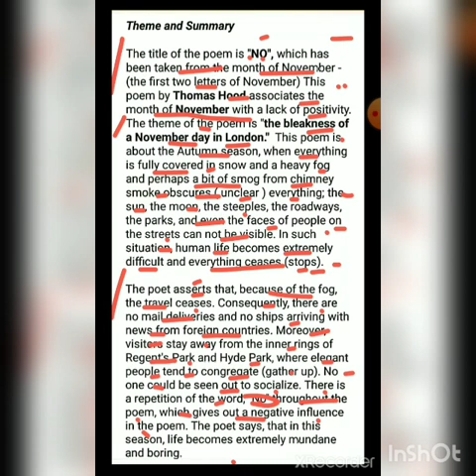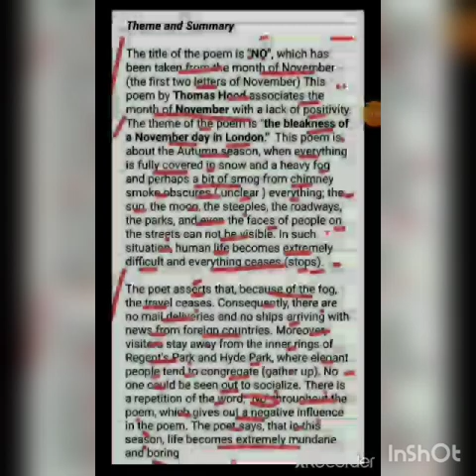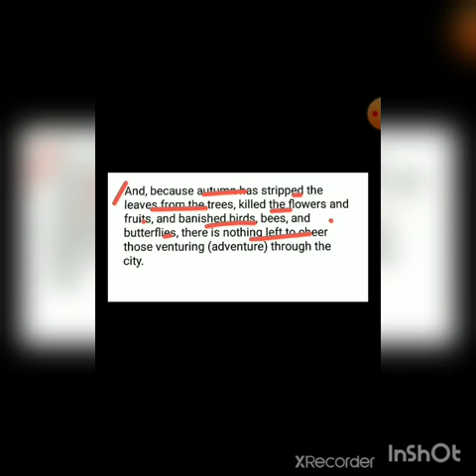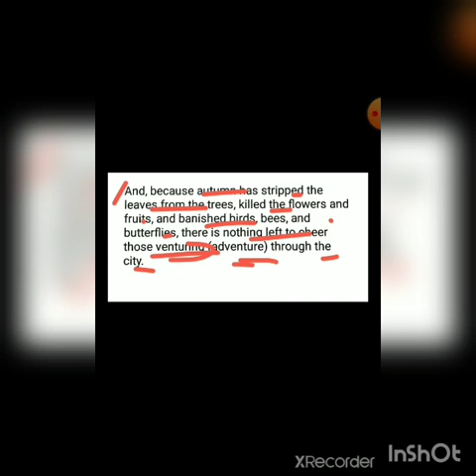Class 7_English_Poem#2/Lecture#1(Part 2) Theme & Summary 26th January.